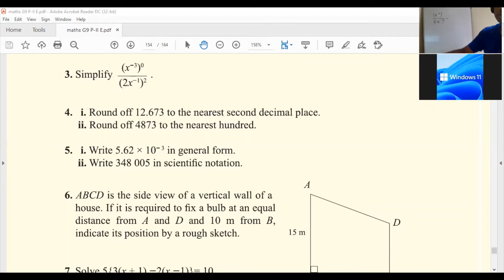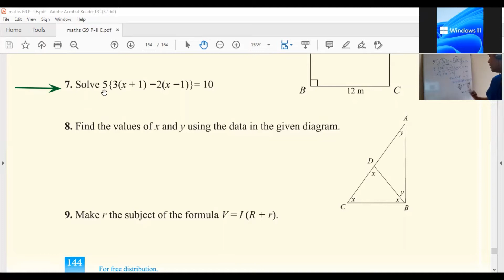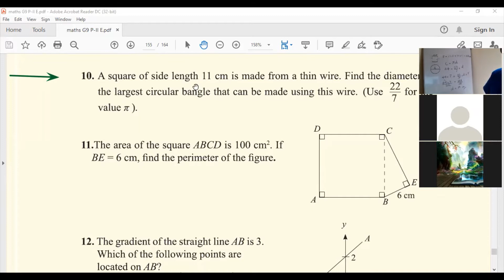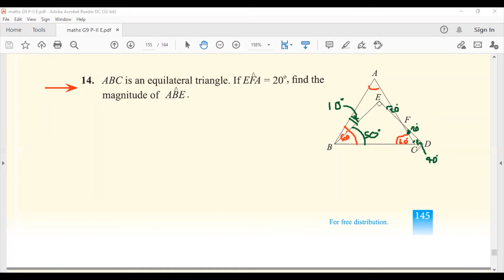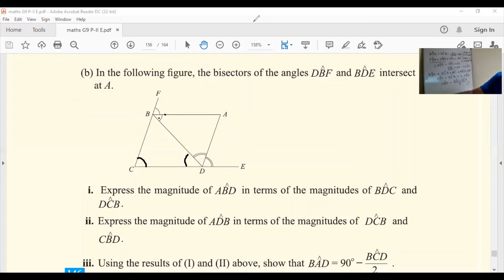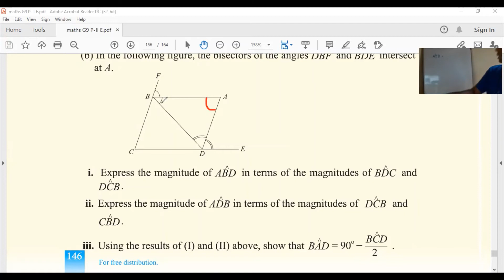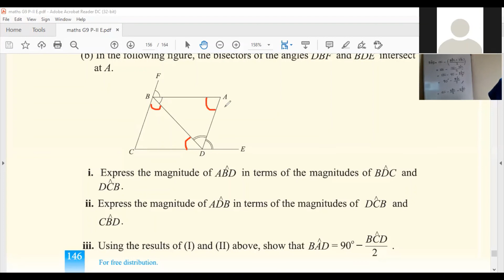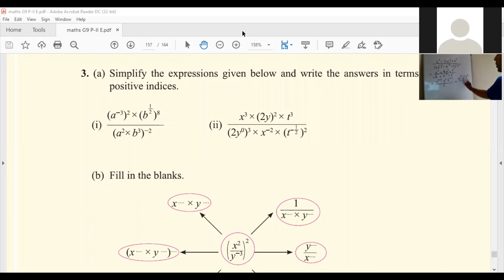2nd Term Revision Grade 9 Part 1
2nd Term Revision Grade 9  Part 1
Mathematics Local syllabus English medium